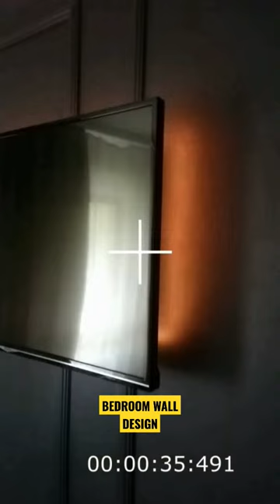Deco Bedroom wall design Black paint